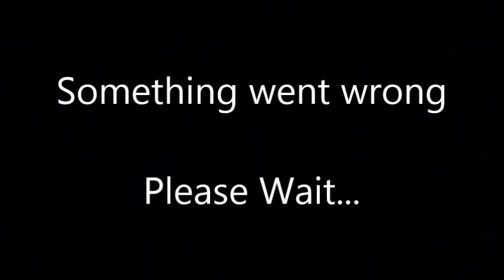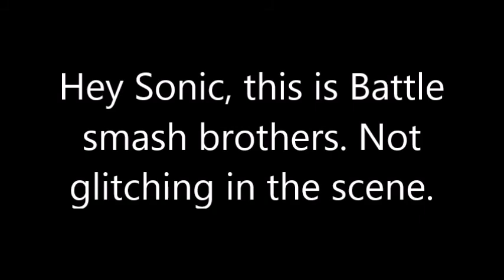Uncle Chuck vs Amy Battle 48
Our next battle smash brothers are on battle 48. It’s Uncle Chuck vs Amy Rose. Who will win next? Find out after the final hit.